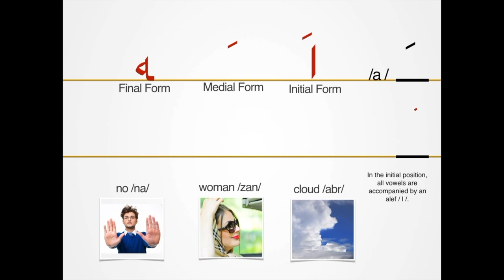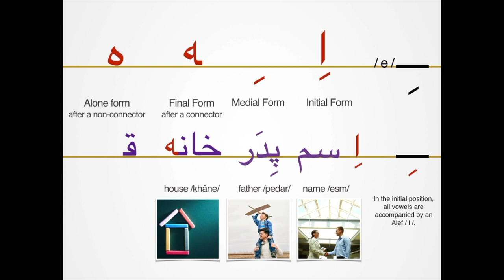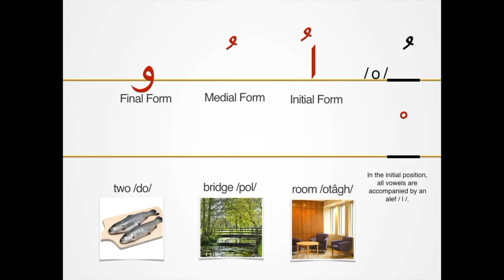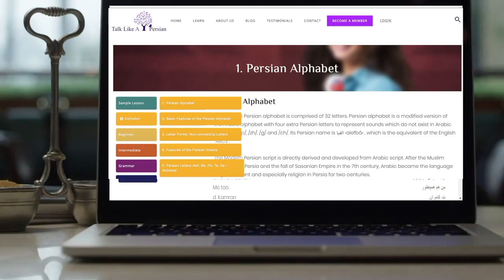0:02 / 3:14Learn Persian/Farsi Alphabet| 12. Persian Alphabet| Short Vowels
Learning the alphabet is an exciting and crucial step in your path to learning Persian language. Learn to read and write in Persian language with 15, three minutes lessons on our website. Click on the following link to learn about short vowels in Persian. . Watch the complete lesson, complete online activities and download e-books and scripts on Talk Like A Persian Website.